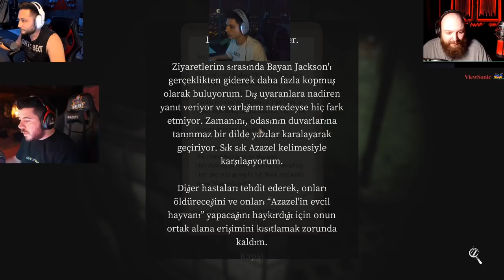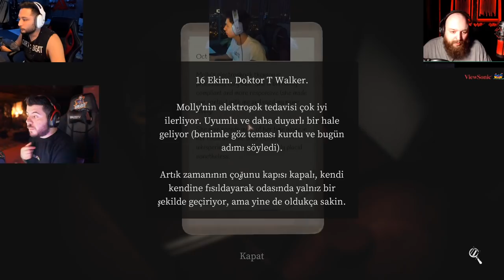UNLOST KORKU OYUNU DEVOUR İZLİYOR